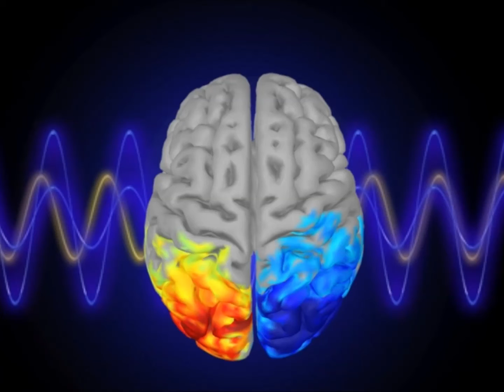359. LOS PELIGROS DE LAS ANTENAS 5-G